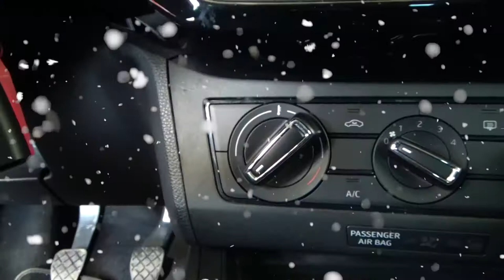Seat / Ibiza / 2018 - 4729